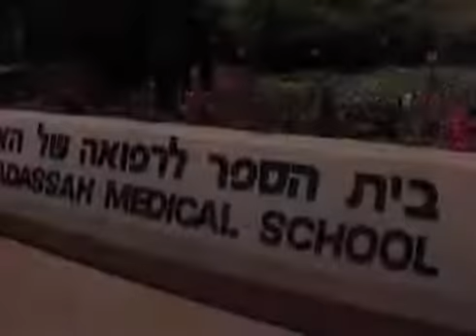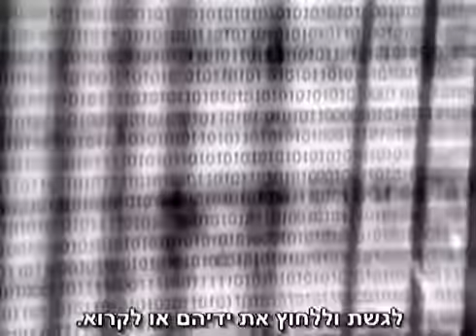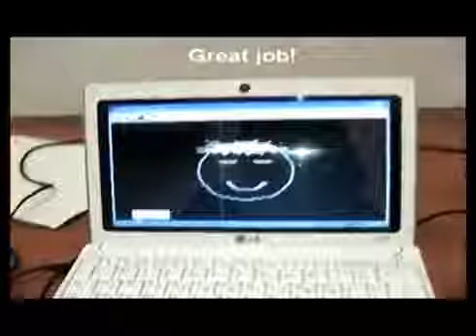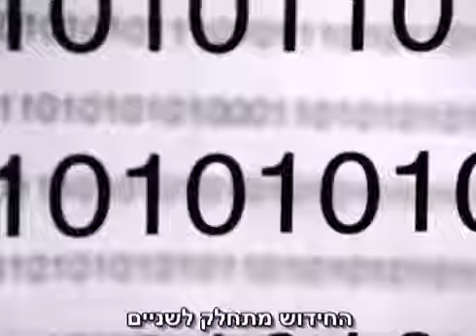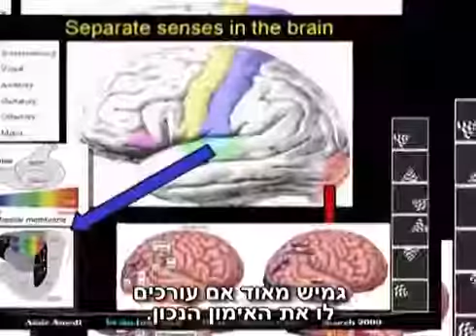Dr Amir Amedi Turning sound & touch into sight